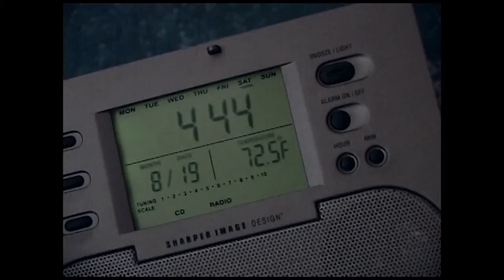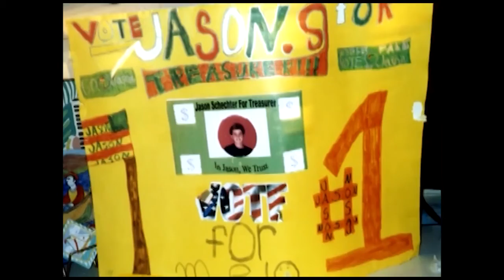Jason's Totally Awesome Surfing Bar Mitzvah Adventure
From Pointe Blanc Video Archives is this surfing concept video produced for presentation at Jason's Bar Mitzvah party in San Diego, CA. Sadly, I can't recall what year we did this but it was prior to us shooting in HD. So, before 2011. Jason, if you're out there, what year was this?